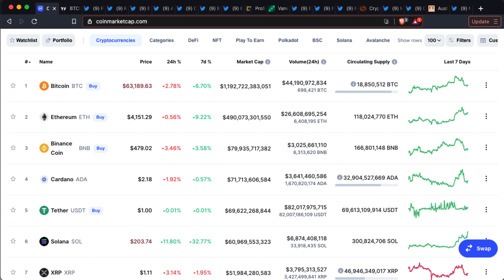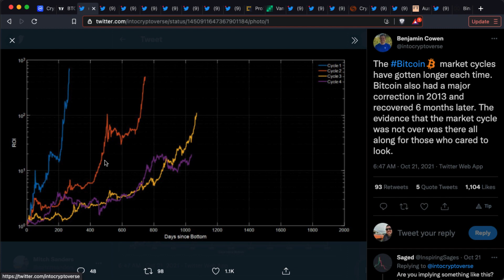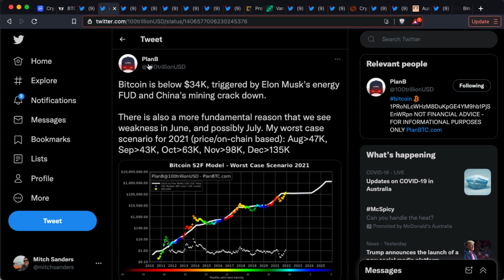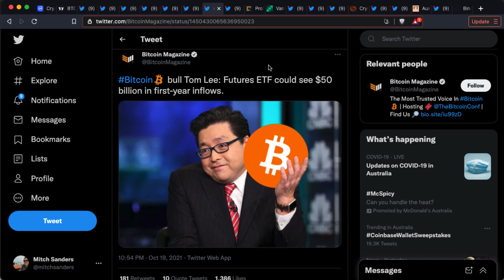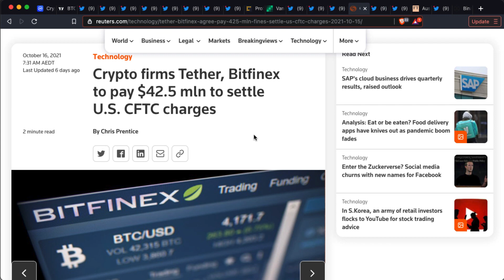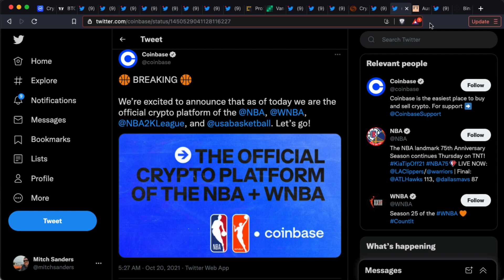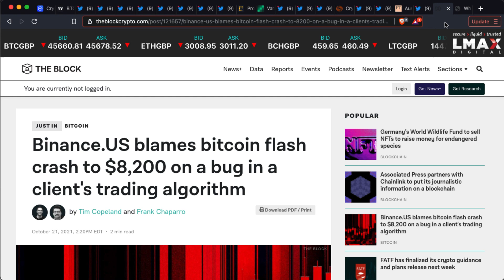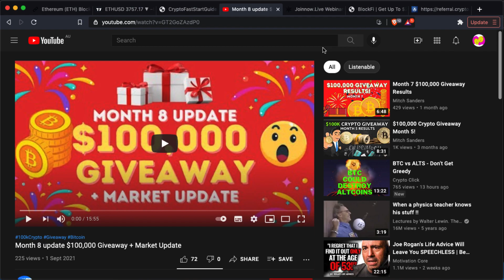$67k BTC New ATH + Bullish News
In this video I share with you guys the recent BTC ATH as well whats going on in the crypto market, some key news articles I found that are very interesting and if we are in fact going to see the cycle lengthening.

Join the monthly PAID crypto newsletter for all my speculation on upcoming crypto coin movements and ICOs we're speculating on:

SEND ME STUFF HERE:
Bella Vista,
2154, NSW,
Australia